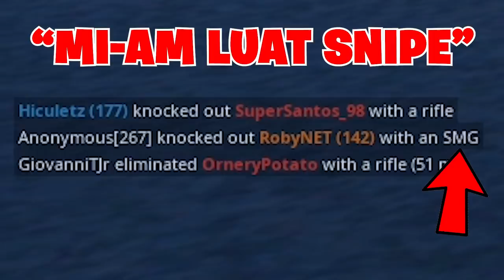*CONSTRUCTIE RANDOM CHALLENGE* CU *YOUTUBERI* (S1KE, Spazzy, Pain)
★MARE REDUCERE - Si poti sa folosesti codul meu de reducere la fiecare comanda pentru un pret mai mic: R8XE6QX7
★ Pentru a sustine canalul:
★ Ma puteti gasi pe:
★PC★
➥4TB HDD
➥512GB SSD